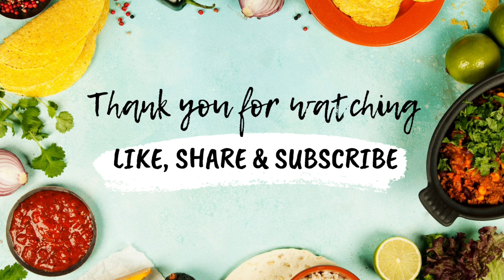Perfectly Crispy Plantains: A Step-by-Step Guide